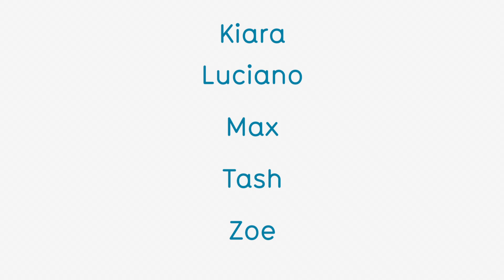Piano Pete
A short movie production by Sparks Movie Makers at "The Day of the Dead" October Half Term workshop 2017.